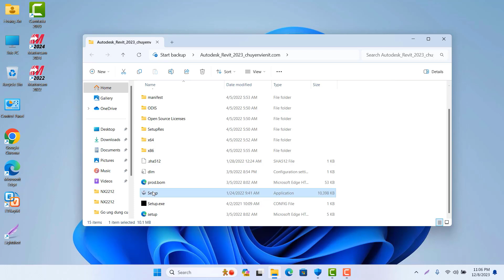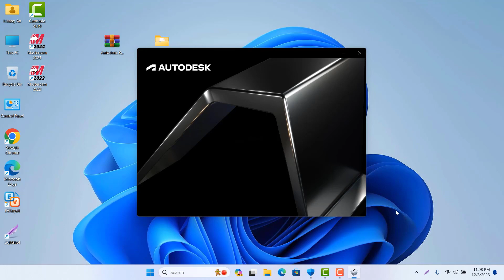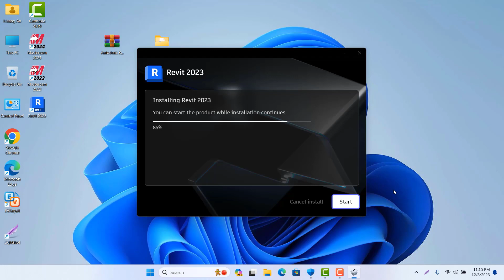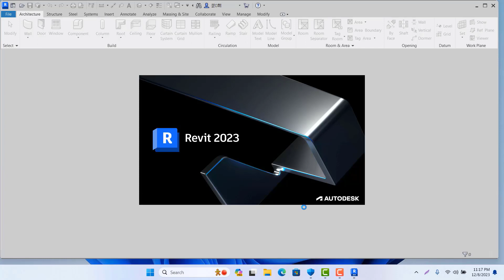Cài đặt phần mềm Revit 2023 | Install revit 2023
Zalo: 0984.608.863